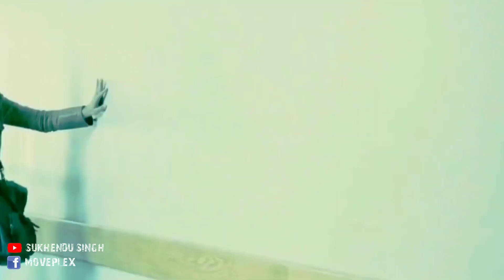কি হবে? যদি পৃথিবীর সকল মানুষ অন্ধ হয়ে যায়।